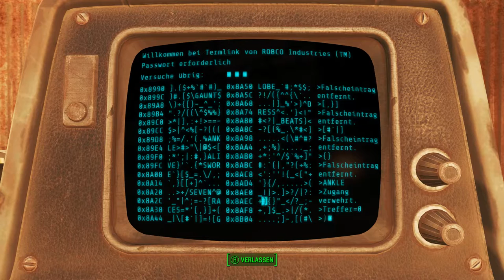Fallout 4 [Überleben] #029 - Das ist Baseball - [PC] [Lets play] [deutsch] [HD 60FPS]